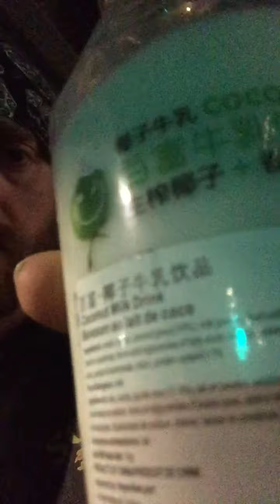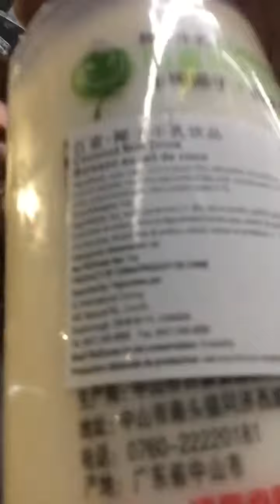Coconut 🥥 milk 🥛 beverage 🧪🌴👌👍